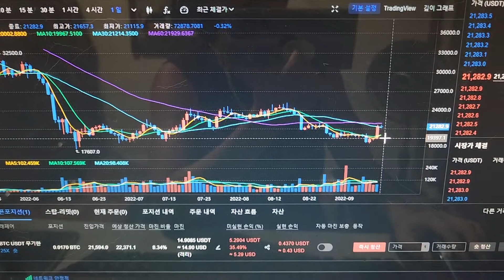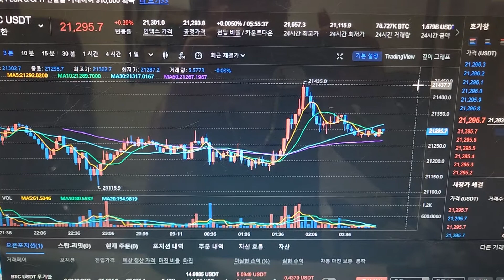220910토 비트코인 일봉 60일선에서 수렴중입니다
비트코인 토요일 추석 매매일지 입니다